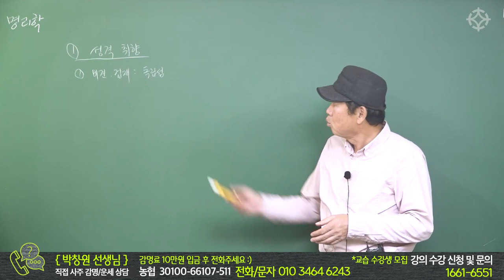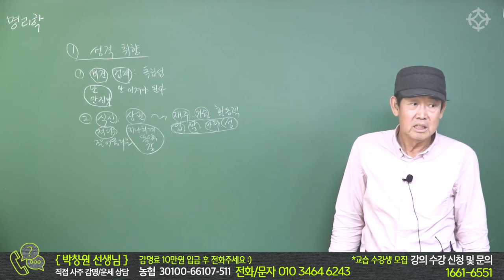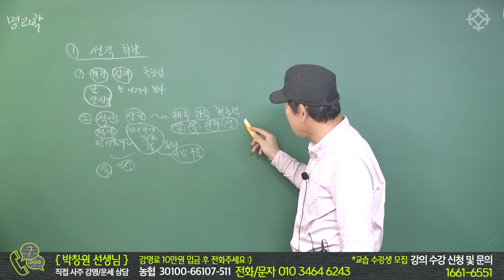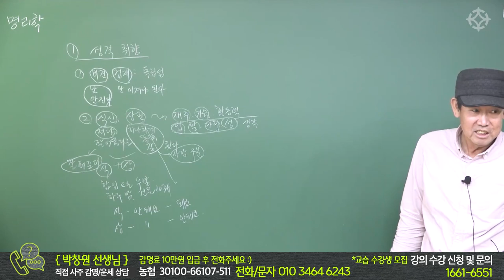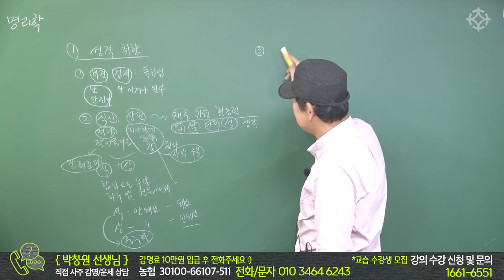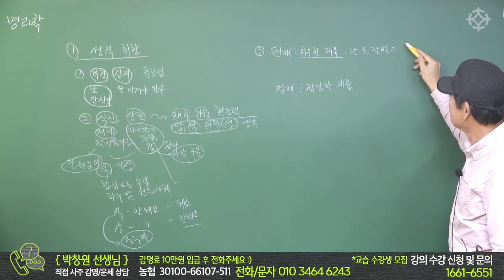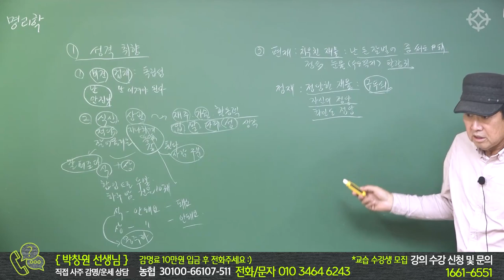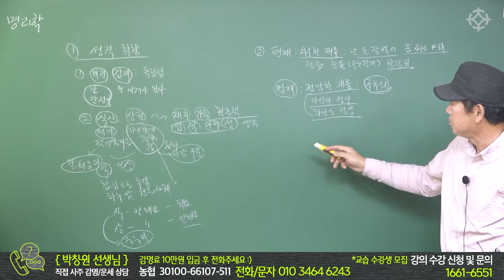사주로 성격 취향 맞히는 법, 쉽고 재밌습니다 - 박창원 선생님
* 2023년 신규 강의 수강생 모집 중! (선착순 접수 받습니다)
1) 화요일 강의 *2월 7일 화요일 개강
  13:00-15:00   배창희 선생님 [사주 실전상담기법] : 3개월 과정 (총 60만원)
  15:00-17:00   배창희 선생님 [일주론과 월주 해설] : 3개월 과정 (총 64만원)
  17:00-19:00   장호철 선생님 [왕초보 사주명리 배우기] : 3개월 과정 (총 40만원)
  19:00-21:00   장호철 선생님 [주역점과 주역타로 배우기] : 3개월 과정 (총 40만원)

 2) 금요일 강의 *2월 10일 금요일 개강
   13:00-15:00   박창원 선생님 [구성학 마스터 과정] : 3개월 과정 (총 40만원)
   15:00-17:00   박창원 선생님 [명리학 사주풀이반] : 3개월 과정( 총 60만원)
   17:00-19:00   조병화 선생님  [12수리궁 매화역수 완성] : 2개월 과정 (총 40만원)
   19:00-21:00   조병화 선생님  [마르세유 타로 마스터 ] : 1개월 과정 (총 40만원)

 3) 토요일 강의 *2월 11일 개강
    13:00-15:00   김원택(김종필) 선생님  [관상 배우기] : 3개월 과정 (총 40만원)
    15:00-17:00   김원택(김종필) 선생님 [수상 배우기] : 3개월 과정 (총 40만원)
    17:00-19:00   백암 박서한 선생님 [사주명리 쉽게 풀기와 영가(죽은 육친/천도)보는 법 : 3개월 과정 ( 총 60만원)
    19:00-21:00  백암 박서한 선생님  [육효로 신점 보는 법] : 3개월 과정 (총 40만원)

3개월 공부하고 철학관 개업하자 | 대통인